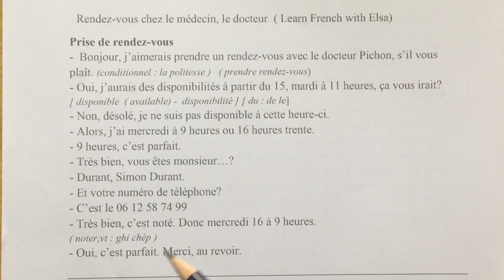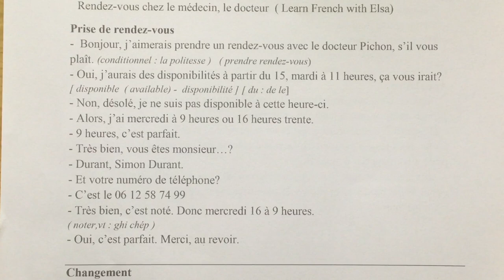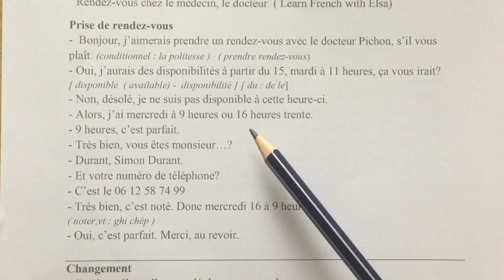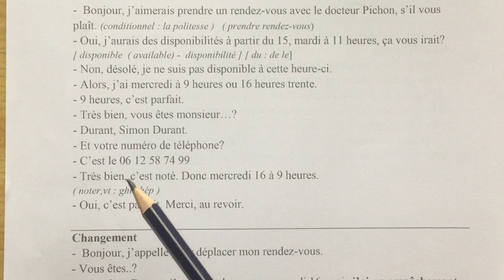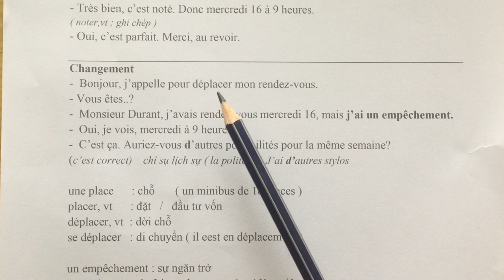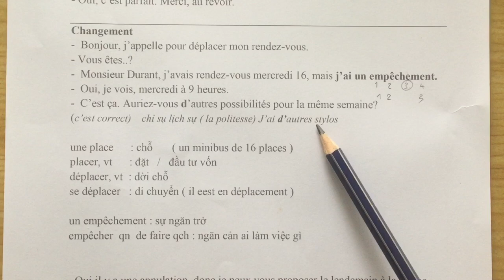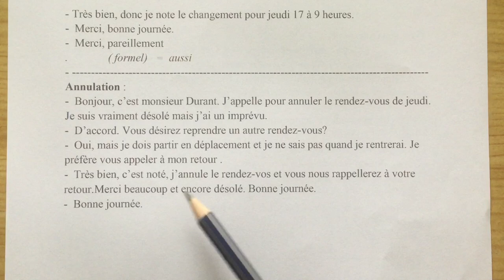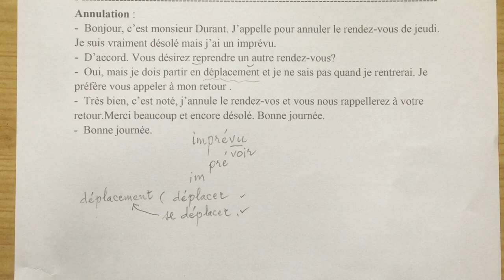Thực hành tiếng Pháp Sơ cấp 2 - Bài 4 - Đàm thoại ( Lấy hẹn khám bệnh)